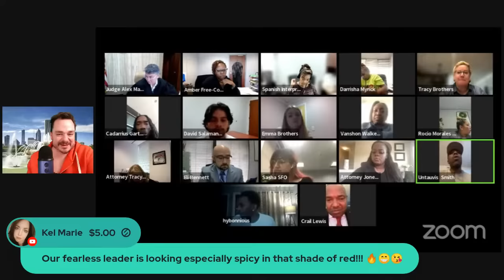Wild Court Moments #335 Call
Long day in TPO court #1

Screaming Goat

Camera
The new microphone! (Blue Yeti)

intro
Song: Xenogenesis
Artist: TheFatRat